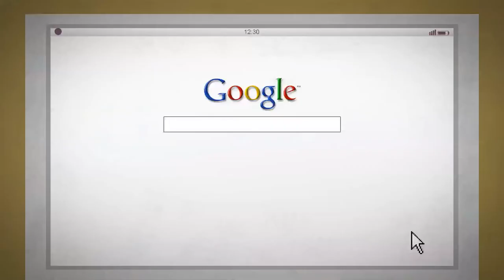Baustop, the water spray no bark device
Doesn't your dog stop to bark?
You discover BAUSTOP, the new water spray anti-bark device  that does not require a water or electricity network connection.
BAUSTOP is the more effective, fast and painless way in order to hush your dog.
Fast to install and easy to use, BAUSTOP is the ideal instrument in order to correct the annoying behavior of your dog.